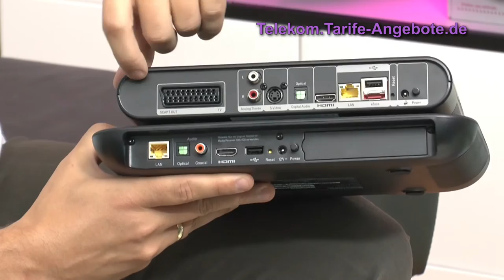Vergleich Telekom Media Receiver 200 (MR200) und Vorgänger MR102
In diesem Video zeigen wir Ihnen den neuen Telekom Media Receiver 200 im Vergleich zum Vorgänger Media Receiver 102. Der neue MR200 ist deutlich leistungsstärker, als der MR102 und überzeugt mit einem schlanken Design.

Wir erklären Ihnen auch die Unterschiede vom bisherigen Entertain und dem neuen EntertainTV (Entertain 2.0).